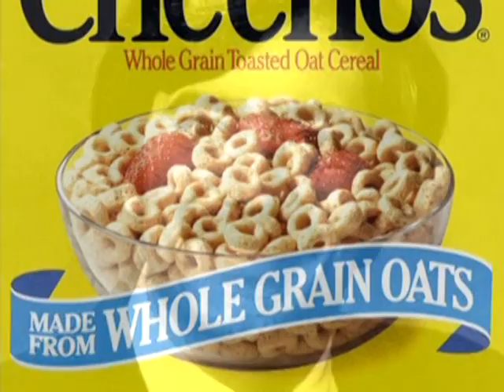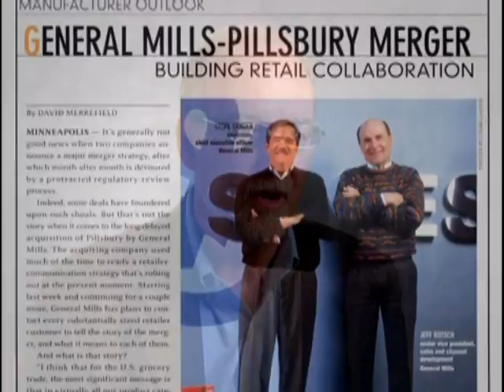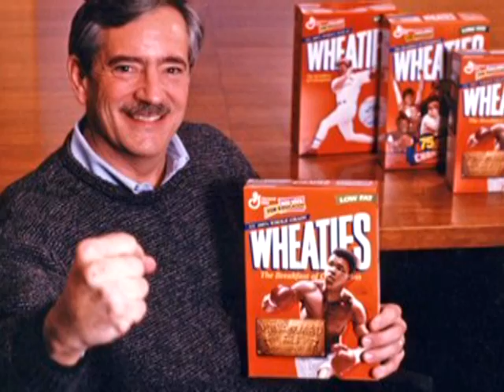Steve Sanger - Hall of Fame 2008 - Junior Achievement of the Upper Midwest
On May 1, 2008 Steve Sanger was inducted into the Junior Achievement of the Upper Midwest Business Hall of Fame.  View video to learn more about Steve Sanger and his accomplishments.